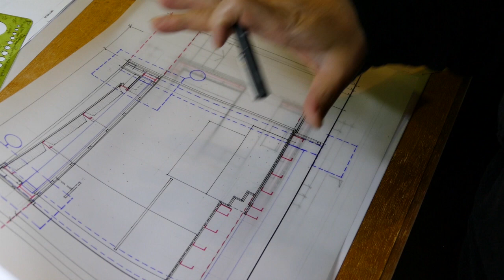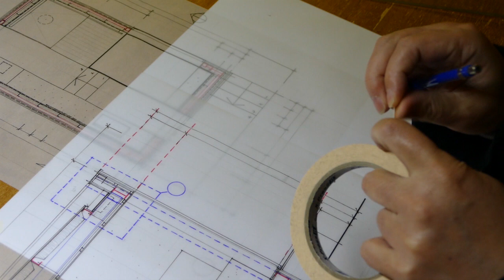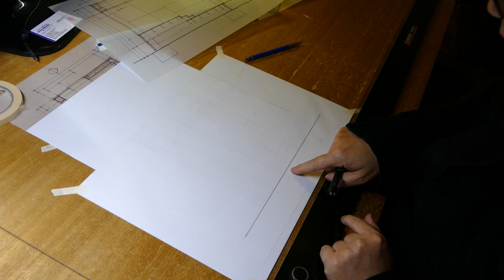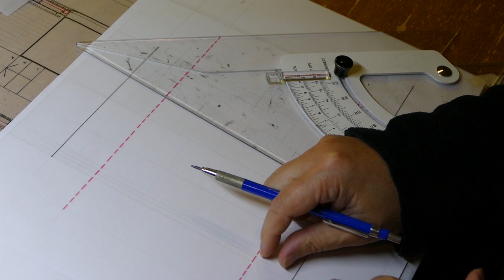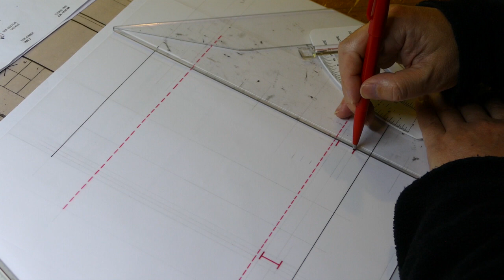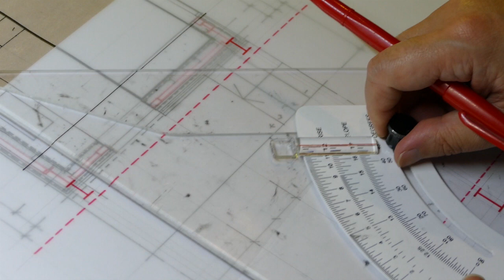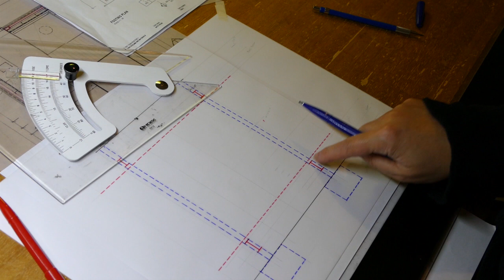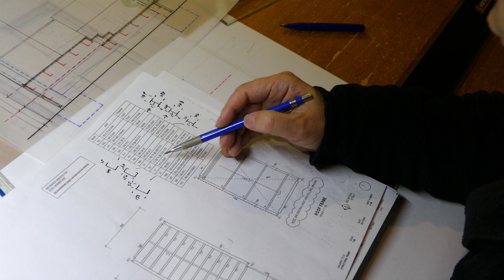How to start bath house architectural section drawing 1 OF 2